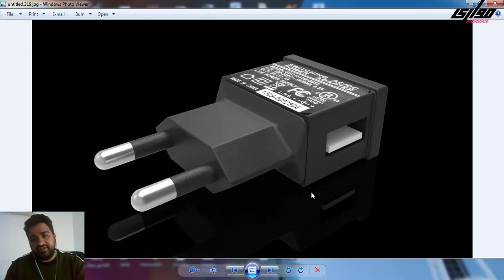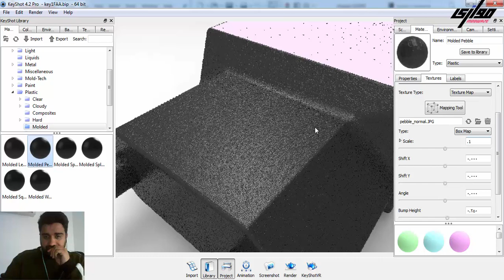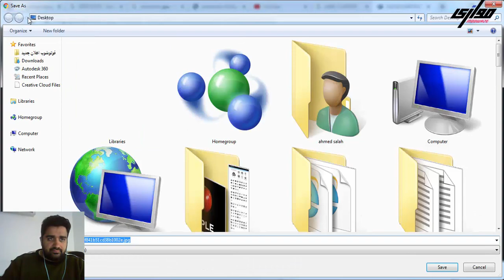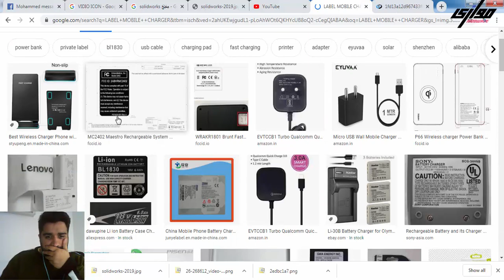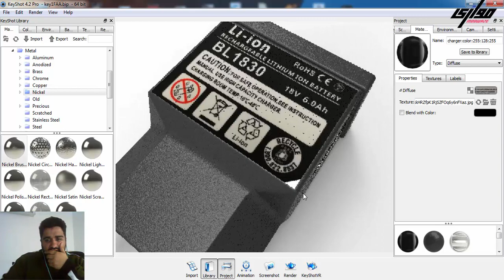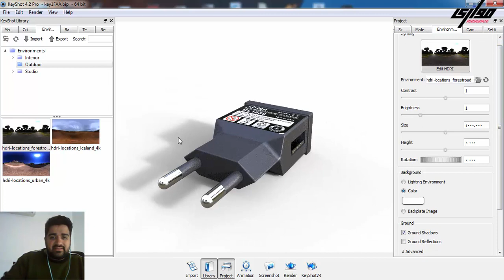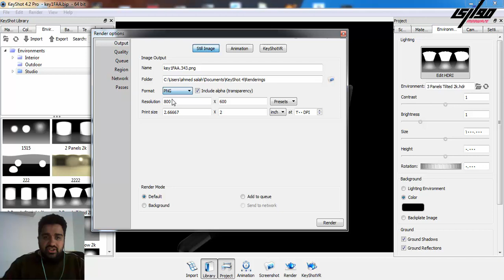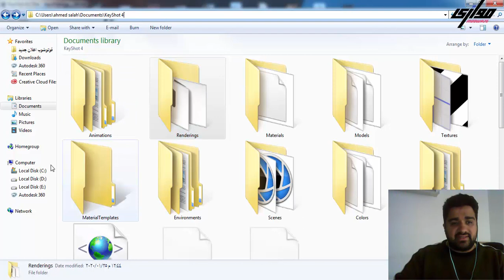keyshot 4 tutorial | شرح برنامج الكي شوت بالعربي حلقة 1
تقدروا تحملوا الملف السوليد من هنا